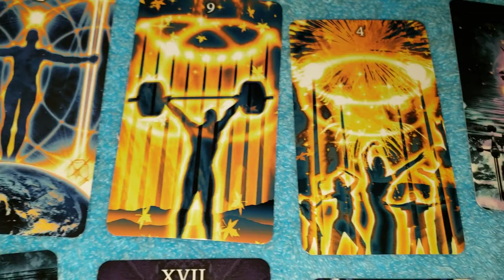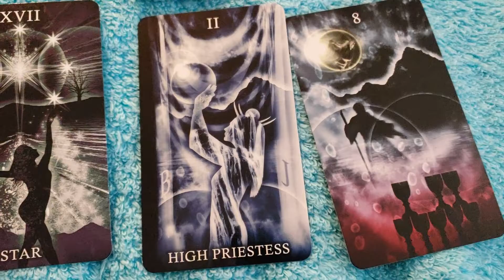Sagittarius tarot reading 10.14.18